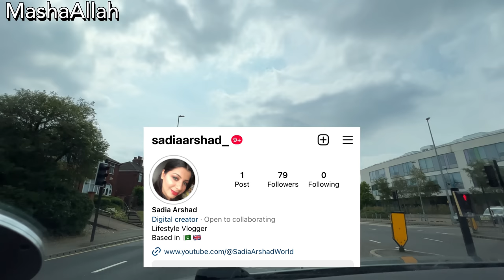3 Bed New House Tour 🏡 | Detached House Price In UK 🇬🇧 | An Ideal Family House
Hey everyone,

I hope you all are doing well. In today vlog I will take you to brand new tour in UK. Hope you like it.

Much love,
Sadia A.

LET’S CONNECT